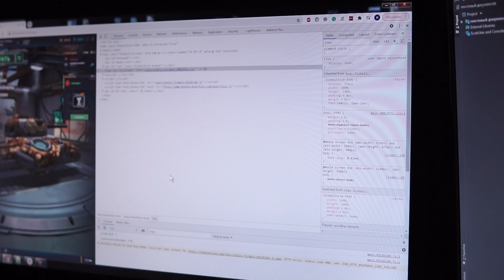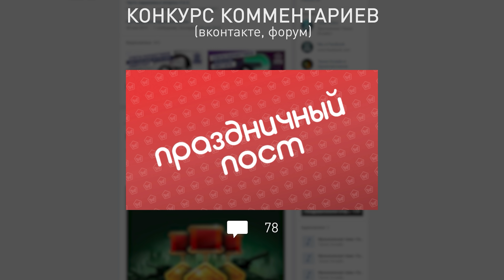ТАНКИ ОНЛАЙН Видеоблог №381